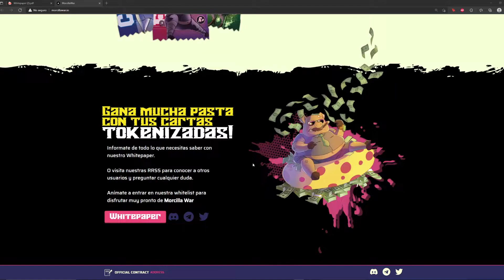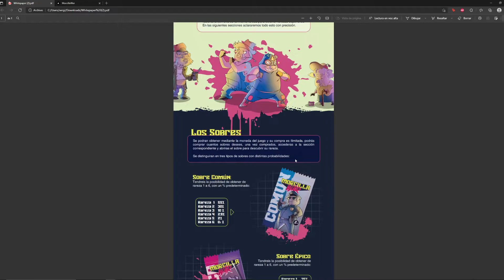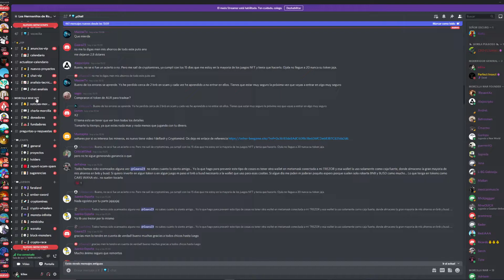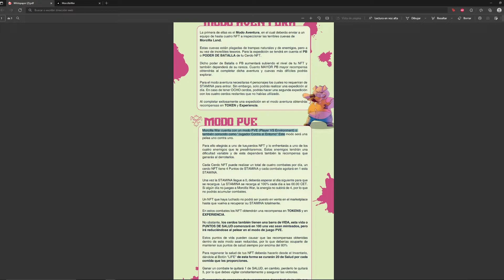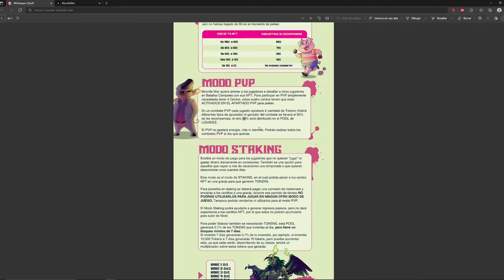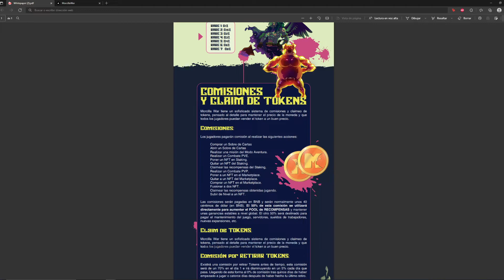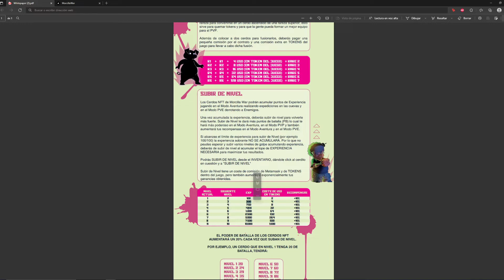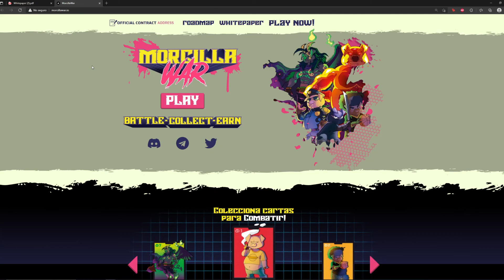🔥MORCILLA WAR un NUEVO JUEGO NFT CREADO por el YOUTUBER RORO🚀(COMO ENTRAR en WHITELIST?) ESPAÑOL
❤Donaciones:0x659375E9Da6c195E95dFA69f0E11CE198B35509b

La información aquí contenida se expone a título meramente informativo y no constituye una recomendación de inversión, ni invitación
Al reflejar opiniones teóricas, su contenido es meramente informativo y por tanto no debe ser utilizado para valoración de carteras o patrimonios, ni servir de base para recomendaciones de inversión.